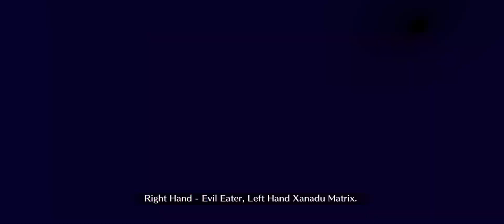[FGO] Saint Valentino: Section 8: Amore Mio (1/3)